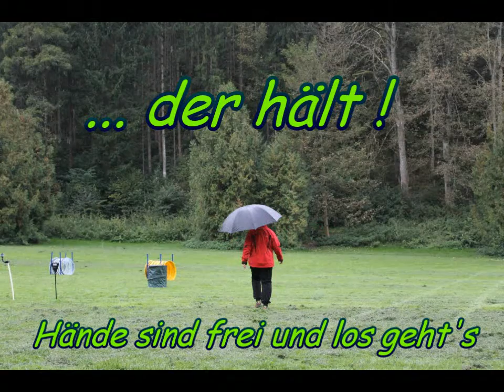NADAC Hoopers-Agility: 3. Parcours-Training in Bad Urach / Donnerstag-Gruppe